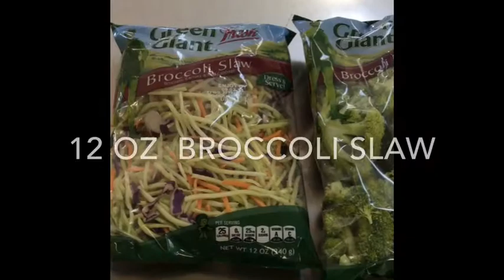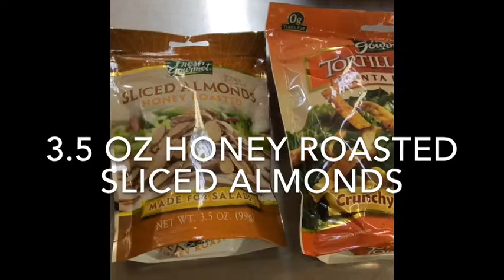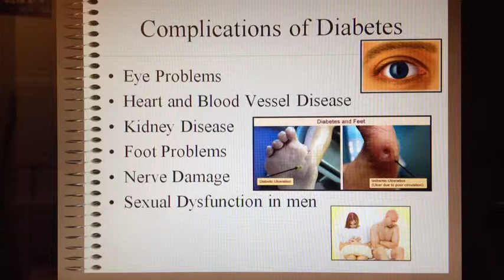Broccoli Cranberry Crunch By Your Body In FOCUS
Ingredients:
12 oz       broccoli slaw
12 oz       broccoli florets,
1/2 cup    roasted salted sunflower seeds,
1/2 cup    dried sweetened cranberries
3.5 oz.     sliced honey almonds
1 1/2 cup Santa Fe style tortilla strips
(To taste)  Sweet vidalia onion dressing.

Hello I wanted to share with you the following links to get the new FOCUS' newly released album " Uthando Lukababa (God's Love)"
Enjoy and share with friends.  From FOCUS " Tatenda" (Thank You) again for supporting our ministry!

To get MP3 download on Amazon.com